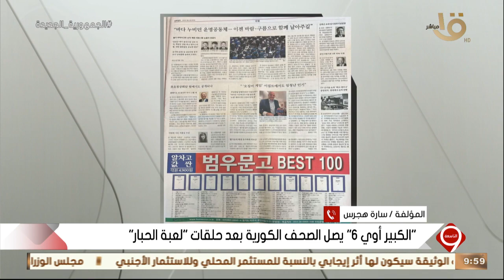التاسعة | " المؤلفة سارة هجرس " طلعت لهلوبة في الكوري وأدت رسالتها